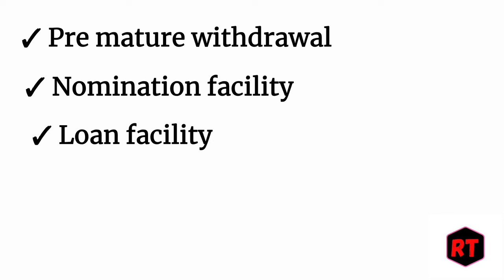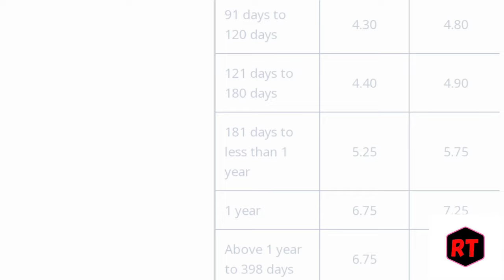Union bank fixed deposit interest rate 2024 Union bank fd interest rate 2024 effect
following points are discussed and helpful

union bank fixed deposit interest rates 2024
union bank fd interest rates 2024
union bank fixed deposit FD interest rates for 2024
union bank fixed deposit new interest rates 2024
union bank fd new interest 2024
union bank fixed deposit pre Mature withdrawal 2024
union bank fd pre mature withdrawal 2024